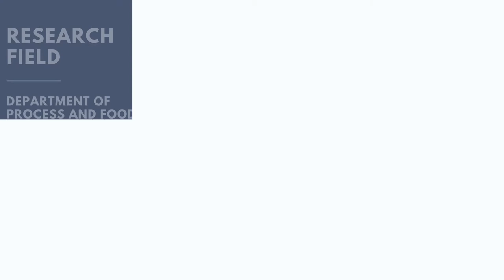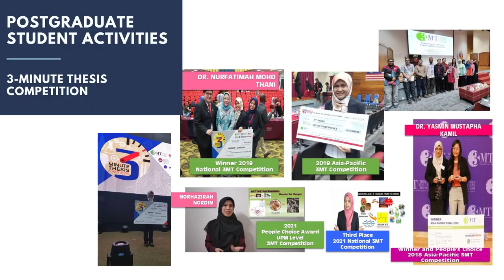Postgraduate Programme Promotional Video - Department of Process and Food Engineering, UPM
All videos, photos & music are from copyright-free sources.